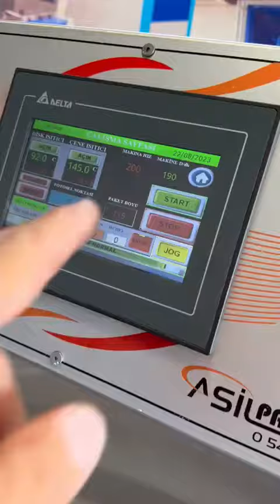oyuncu kartı paketleme makinası otomatik ( football varda packaging)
Oyuncu kartları , kartvizit ve benzeri ürünler için paketleme makinaları.otomatik besleme sistemli dakikada 200 paket kapasite

Football cards and business card packaging machine with automatic feeding system.